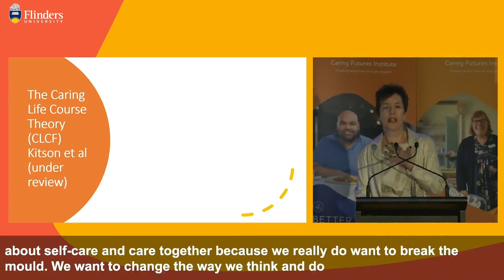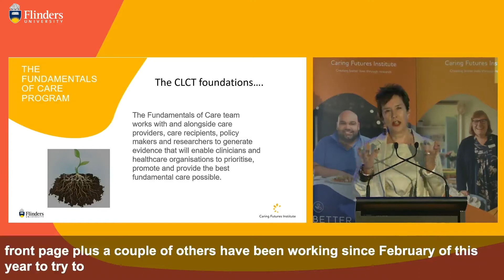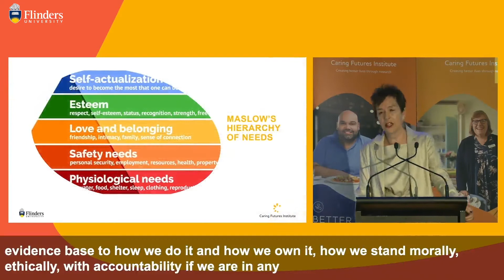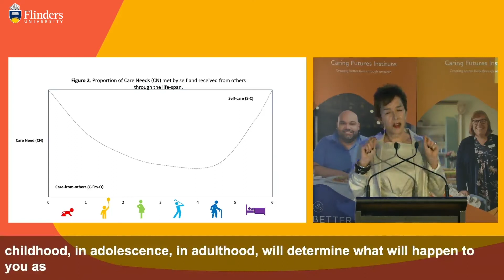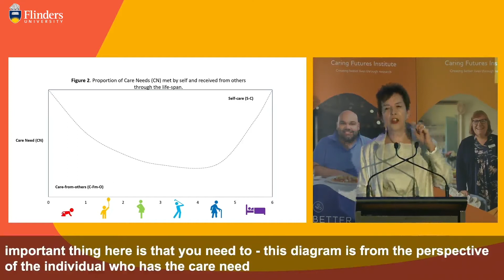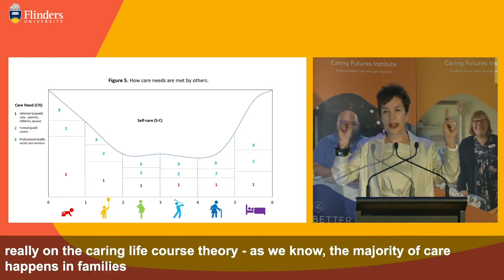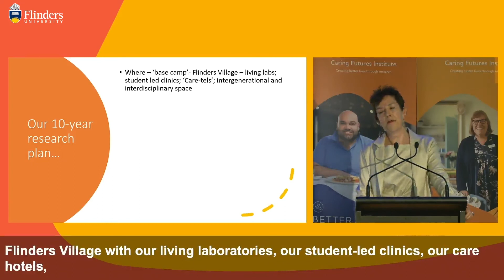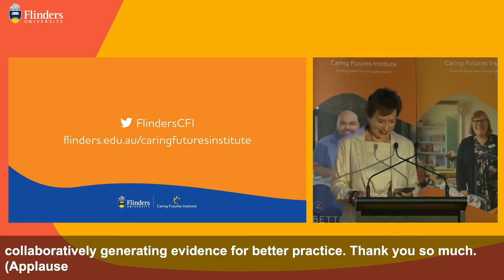CFI Conference 2020 | Introducing the Caring Life Course Theory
Join Caring Futures Institute Director Professor Alison Kitson as she introduces the Caring Life Course Theory at the Caring Futures Institute conference, 2020.